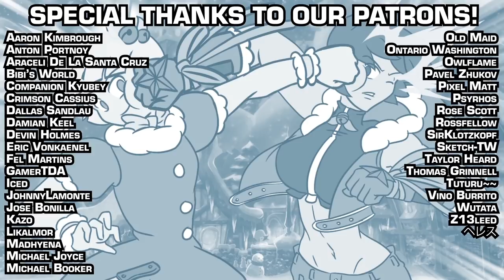SugarPunch Twelve Days Of Anime #10: Senko No Ronde 2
On the tenth day of Christmas, SugarPunch gave to me...
Ten Bouncing Lasers,
Nine Fates A'Crossing,
Eight Blood Heat Arc Drives,
Seven Final Spellcards,
Six Arcana Bursts,
FIVE GOLDEN WINGS,
Four Magnum Weddings,
Three French Bread,
Two backdash cancels,
And a bunch of Goku DLC!

Here's a guide to purchasing, installing and troubleshooting KemoFure Fight. Support small time doujin fighter devs!